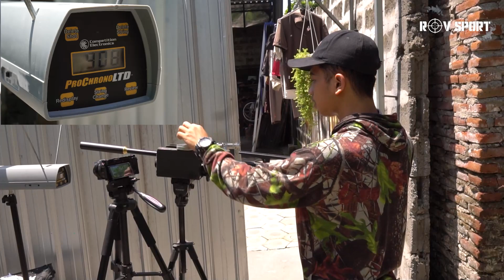[PCP TERBARU] GIMANA HASILNYA?? || TES AKURASI & FPS PCP PREDATOR TACTICAL MONOLITE POPOR BAJA LIPAT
INFO LEBIH LANJUT SILAHKAN HUBUNGI
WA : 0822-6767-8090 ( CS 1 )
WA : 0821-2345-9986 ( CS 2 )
WA : 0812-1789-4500 ( CS 3 - PASKA BELI )

1. SHOPEE ROV SPORT

2. TOKOPEDIA ROV SPORT RIFLE

3. TOKOPEDIA ROV SPORT ASESORIS

IG saya :
1.  @rovsport :
2.  @rovsportkatalog :
3.  @rovsportcloth